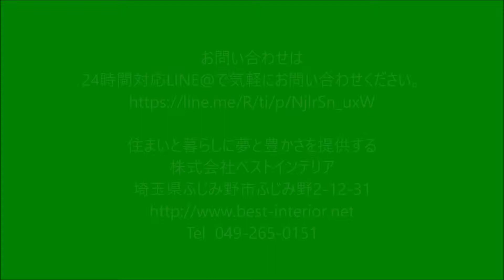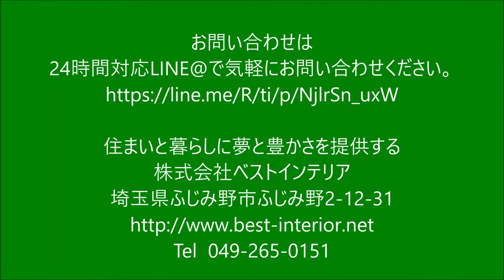所沢市 輸入壁紙 壁紙を自分で貼ってみる 夫婦仲良く壁紙貼り方教室 ベストインテリ